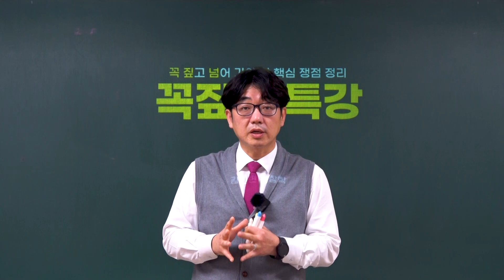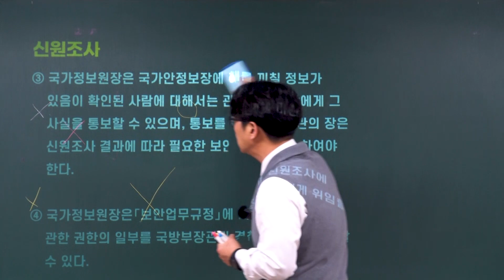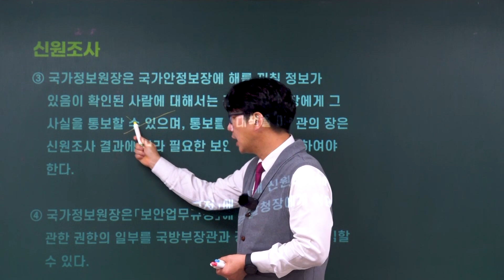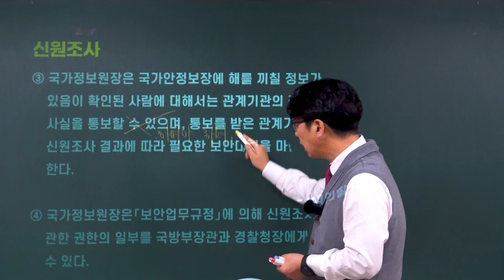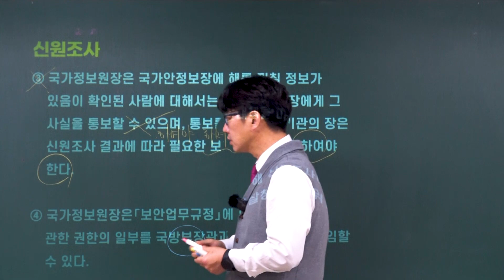👮‍♂️경찰학 쟁점정리!👮‍♀️ 신원조사 - 김민현 경찰학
신원조사에 대한 다음 설명 중 올바른 것은?
① 신원조사는 국가에 대한 충성심·성실성·신뢰성·청렴도를 조사·확인하여 국가의 안전 보장을 확보하기 위하여 실시한다.
② 신원조사는 국가정보원장 또는 관계기관의 장이 직권으로 할 수 있다.
③ 국가정보원장은 국가안정보장에 해를 끼칠 정보가 있음이 확인된 사람에 대해서는 관계기관의 장에게 그 사실을 통보할 수 있으며, 통보를 받은 관계기관의 장은 신원조사 결과에 따라 필요한 보안대책을 마련하여야 한다.
④ 국가정보원장은「보안업무규정」에 의해 신원조사에 관한 권한의 일부를 국방부장관과 경찰청장에게 위임할 수 있다.

정답 : ④